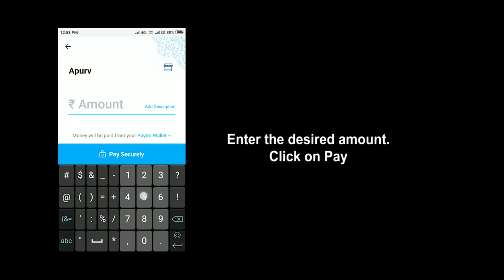Believer - Imagine Dragons | Rap Cover | Apurv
For donation of any desired amount starting from ₹1, take a screenshot & scan the QR code in the video.
Thanks. This means a lot to me :)

X8 Production presents Believer - Imagine Dragons | Rap Cover | Apurv

Lyrics: Apurv
Vocals:  Apurv
Recording, Mixing & Mastering: Apurv Choudhary
Cinematography: Riyansh Nagar
Asst. Director: Prerna Choudhary
Video Editing & Color Grading: Apurv Choudhary
Promotions: Anam Hussain, Riyansh Nagar
Poster Design: Apurv Choudhary
Poster Photography: Riyansh Nagar